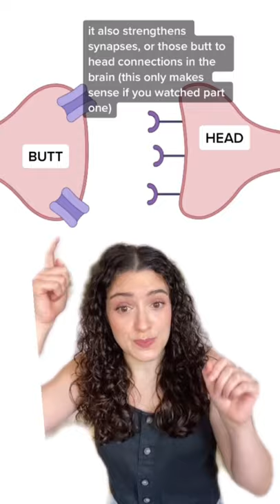Mechanisms of Action: SSRIs pt.2